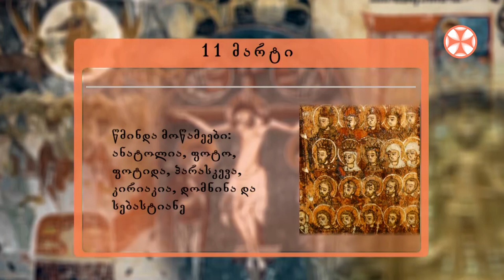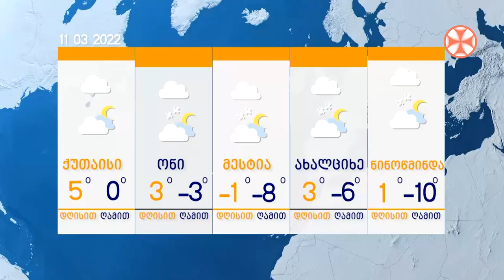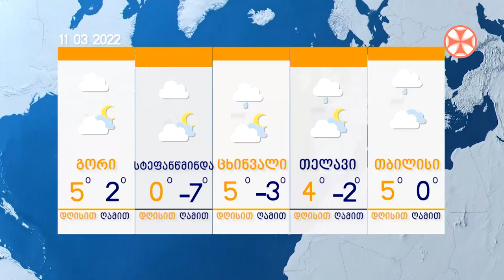ადაცემა ,,ერთსულოვნების დილა" (11 მარტი, 2022 წ.)